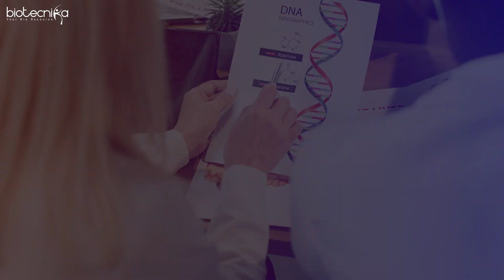How to Get a Job at BARC as a Researcher? | Bhabha Atomic Research Center, Mumbai Career Guide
Are you aspiring to become a researcher at BARC, the prestigious Bhabha Atomic Research Center in Mumbai? This video is your ultimate guide to achieving your dream job at BARC. We cover everything you need to know, from eligibility criteria and application processes to tips on acing the selection interview and essential skills required, specifically for biotech and life science researchers.

⏰ Stay ahead of the curve in your career journey!